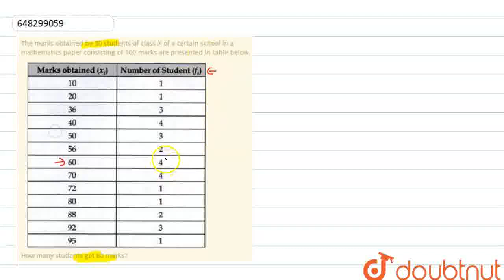The marks obtained by 30 students of class X of a certain school in a mathematics paper consisti...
The marks obtained by 30 students of class X of a certain school in a mathematics paper consisting of 100 marks are presented in table below.How many students get 60 marks?
Class: 10
Subject: MATHS
Chapter: STATISTICS
Board:CBSE

👉 Have Any Query? Ask Us.